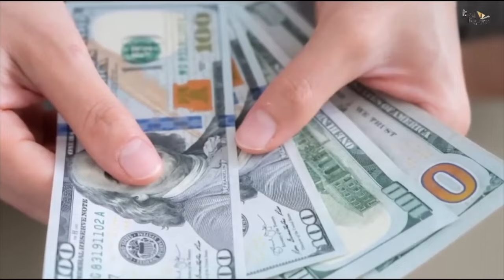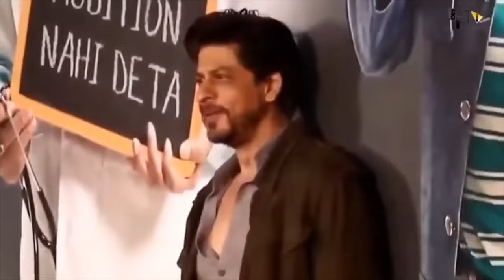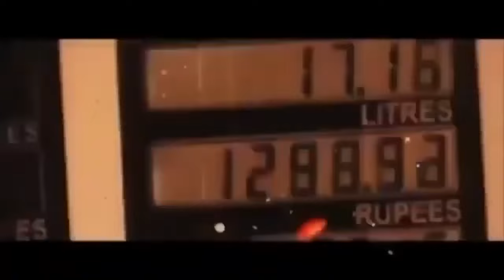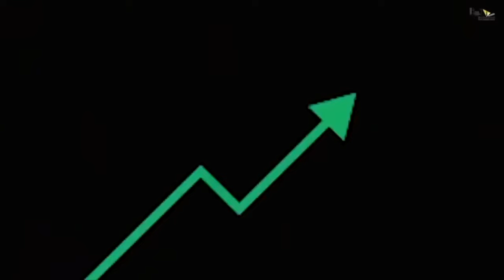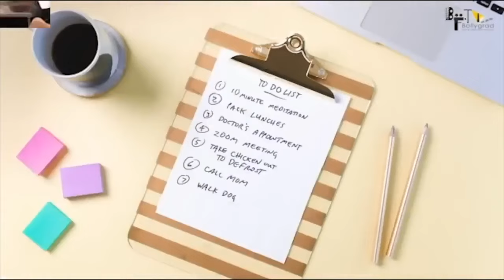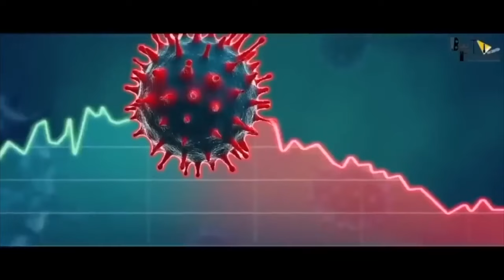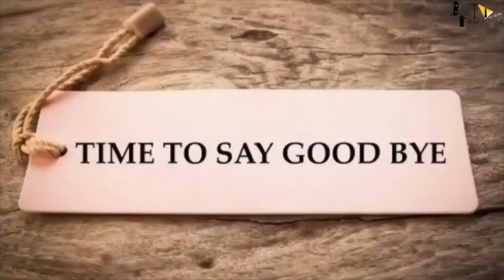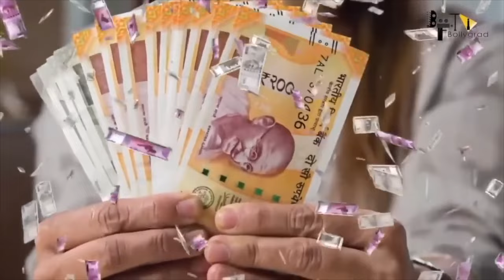Pathaan 2 | Full Movie facts 4K | Shah Rukh Khan | Deepika P | Salman Khan | John | Siddharth Anand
King Khan’s 32-year-old dream comes true as he turns an action hero in Pathaan! Watch all the revelations of Shah Rukh Khan as he gears up for the release of his first out and out action film Pathaan! You can’t miss this one!
It doesn’t get BIGGER than this! Here’s the Pathaan Trailer that you all have been waiting for!
Book your tickets NOW! BookMyShow | Paytm
Pathaan | FULL MOVIE facts 4K | Podcast | Shah Rukh Khan | Deepika P | John Abraham |Siddharth Anand

🎬 Movie Credits:
Movie: Pathaan
Starring: Shah Rukh Khan, Deepika Padukone, John Abraham
Director: Siddharth Anand
Producer: Aditya Chopra
Co-Producer: Akshaye Widhani
Director of Photography: Satchith Paulose
Lyrics: Kumaar
Screenplay: Shridhar Raghavan
Dialogues: Abbas Tyrewala
Story: Siddharth Anand
Executive Producer: Padam Bhushan
Production Designer: Rajat Poddar
Editor: Aarif Sheikh
Director of Choreography: Vaibhavi Merchant, Bosco-Caesar
Sound: Manas Choudhury, Ganesh Gangadharan
Action Directors: Casey O’Neill, Craig Macrae, Sunil Rodrigues [ROD]
Costume Designers: Shaleena Nathani, Mamta Anand, Niharika Jolly
Visual Effects Studio: yFX
Casting Director: Shanoo Sharma
Trailers & Promos: Mohit Sajnaney
Release Date: 25 January 2023